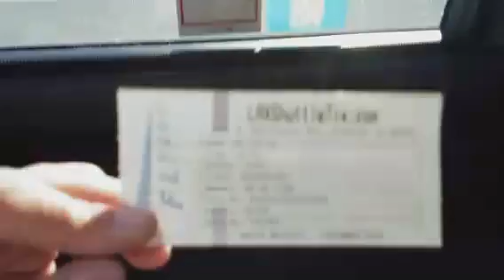🎥 Neyda here... Cruising thru LA on the way to LAX. snow on the hills Winter in #2016!✌❤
Recorded on 01/12/2016 09:29 PM UTC by NeydaEnid
Live viewers: 24
Heart count: 3748